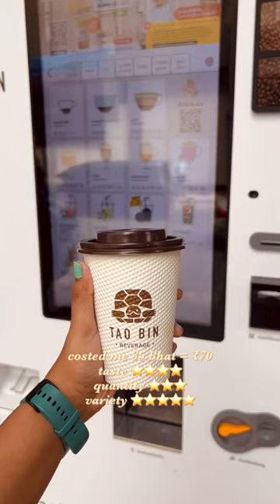vending machine coffee in Thailand 🇹🇭